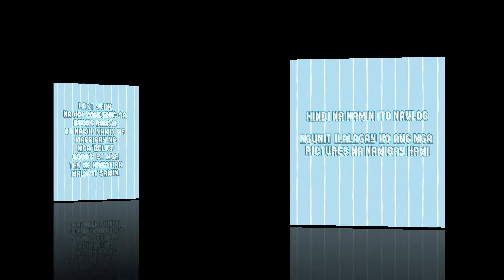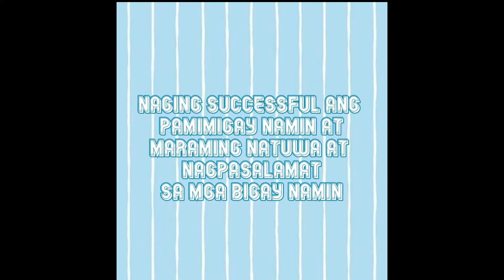MINI VLOG & GAVE FOODS TO PEOPLE | GIMMY VLOGS